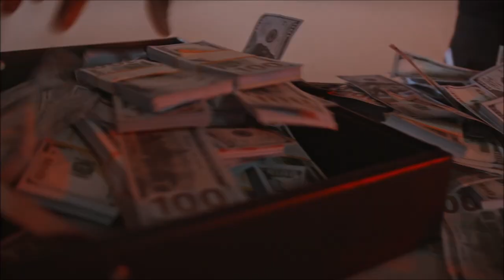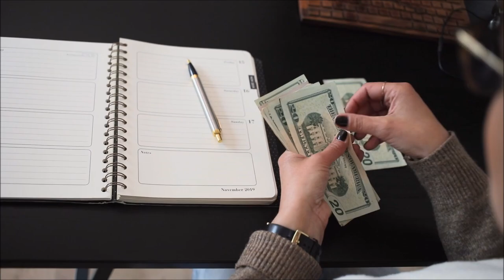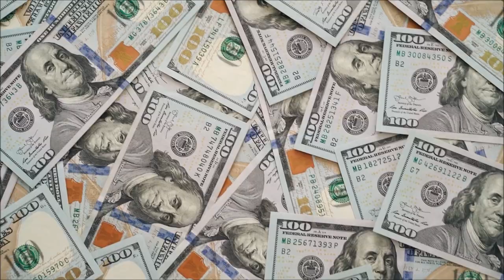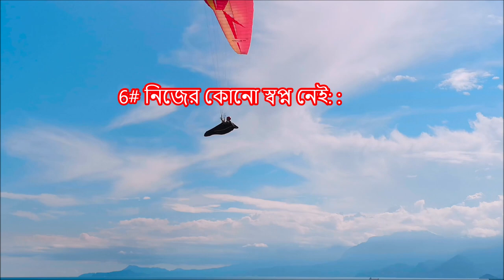যে ভূল আপনাকে কখনোই ধনী হতে দিবে না । That mistake will never make you rich.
That mistake will never make you rich.
“Getting rich is possible only if you get over the prevailing superstitions.” But not everyone takes the opportunity to get rich. Here are 7 reasons why mistakes can make your abundant future uncertain. If you are still in poverty, you can consider the following points. 1. A mindless scumbag 2. Faith- Wealth is not in your destiny. 3. You are out of your comfort zone. 4. Tendency to save rather than invest. 5. Expenditure is more than income.6. I have no dreams of my own 7. Do not save the rest after spending.

Key mistakes people make when trying to become wealthy.
10 money mistakes rich people never make.
You Will Never Become Rich If You Are Making This Mistake.
Mistakes the rich never make.
7 Reasons Why You Will Never Get Rich.
How rich people think quotes.
How can I be rich and successful.
Why rich is a mindset.
What is the secret of rich.
How to make money in life.
How can I make money and be happy.
How can I make money.
How to earn money in real-life.
What are rich people sayings.
How successful people think.
What are the 7 secrets of wealth.
What makes you really rich.
How can I earn money.
Secrets Every Rich Person Knows.